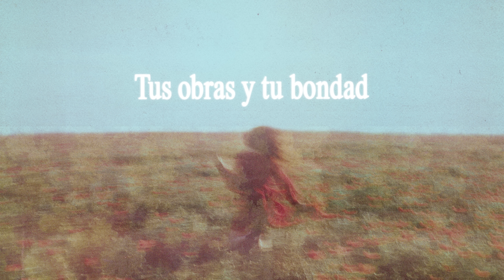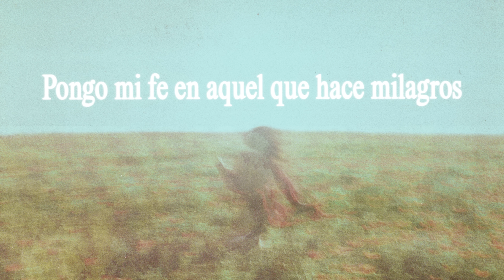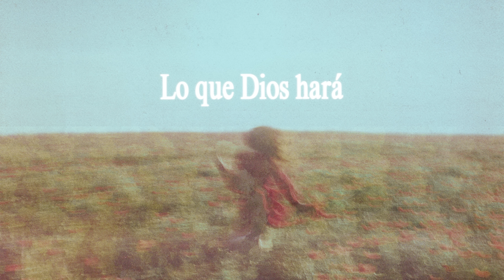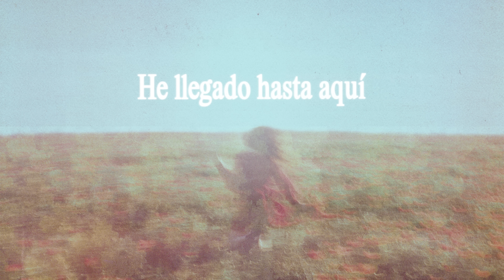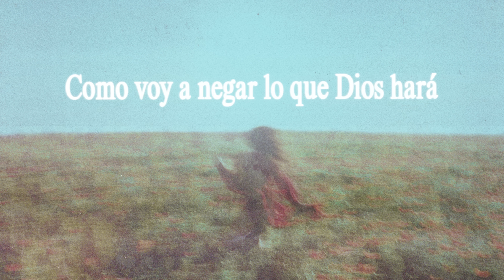TWICE MÚSICA - Lo Puedes Todo (Elevation Worship - More Than Able en español) (Video con letra)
Letra y música por: Steven Furtick, Chandler Moore, Ben Fielding, Naomi Raine
Traducido por: Edgar Aguilar, Toni Romero y David Espindola

VERSO 1
Cuándo empecé a olvidar
Tus obras y tu bondad
Cuándo perdí la fe por lo imposible
Cuándo empecé a pensar
Que necesitaba algo más
A veces me cuesta creer en tus milagros

CORO
Tú lo puedes todo (X4)
Cómo voy a negar lo que Dios hará

VERSO 2
Hoy veo con claridad
En ti mi confianza está
Pongo mi fe en aquel que hace milagros
Milagros

PUENTE 1
Puedes creerlo
Que nuestros ojos verán
Lo que Dios hará, lo que Dios hará
Ya es un hecho
Él un camino abrirá
Se moverá, se moverá

PUENTE 2
Como voy a negar lo que Dios hará

CODA
He llegado hasta aquí
Te he visto obrar
Tu gracia pude sentir
Cuando no la merecí
Ahora sé quién yo soy
Pero sé que hay más
Por fe llegué hasta aquí
No quiero mirar atrás
Tienes más para mí
No has terminado la historia

TWICE - Lo Puedes Todo
TWICE MÚSICA - Lo Puedes Todo
Elevation Worshio - Lo Puedes Todo
Elevation Worship - More Than Able en español